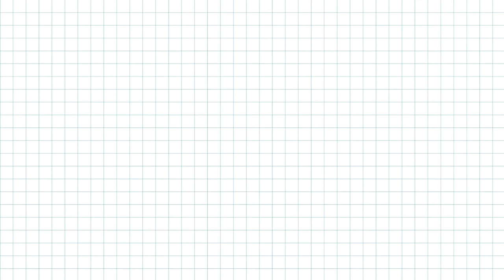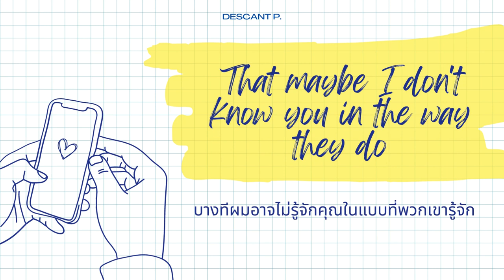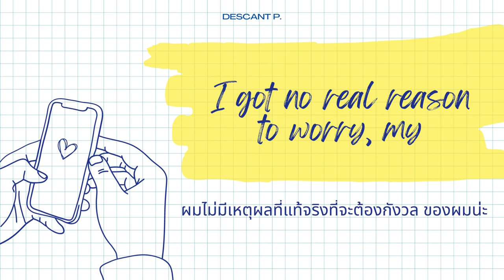แปลไทย / Lyrics | Old Boyfriends - Phillip Vo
♡ Thank youuu for good song :)